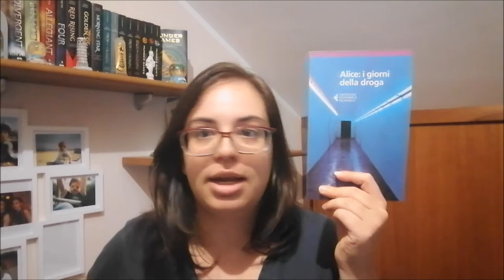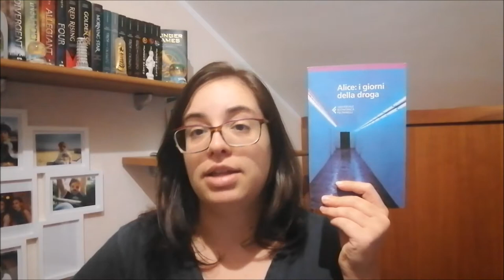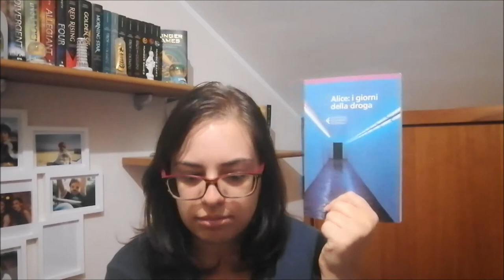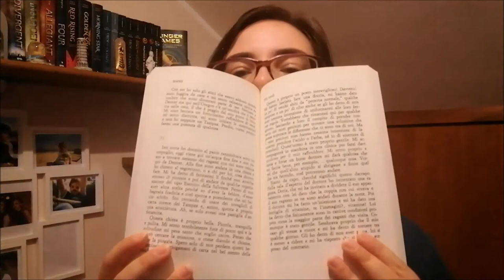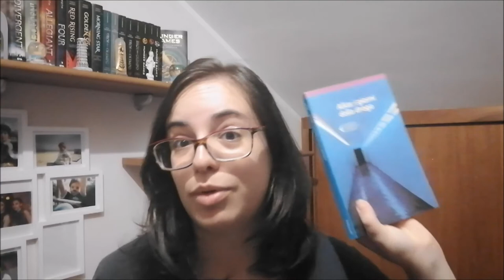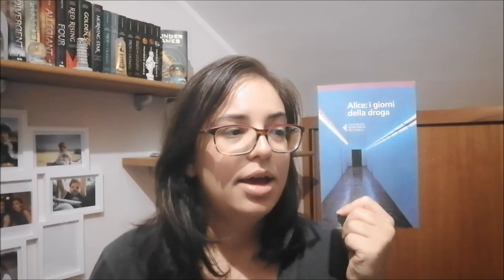RECENSIONE | ALICE: I GIORNI DELLA DROGA //A book shadow\\